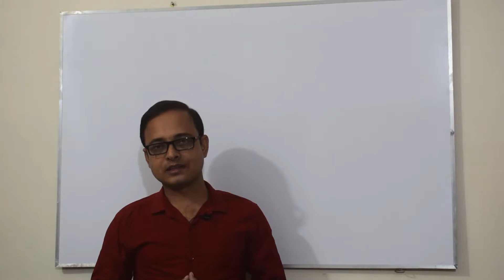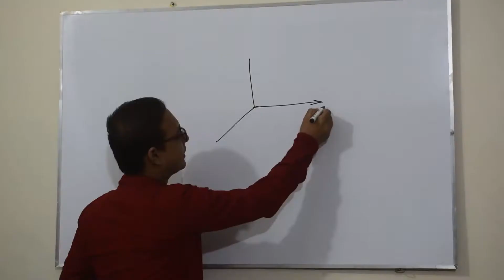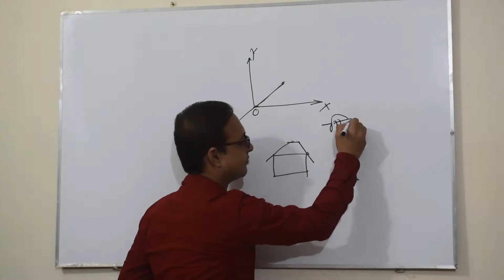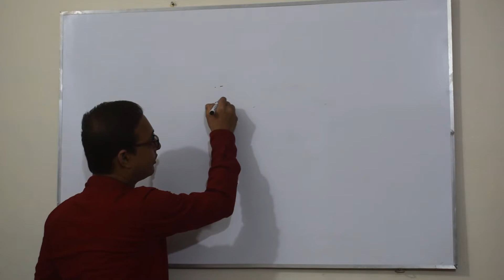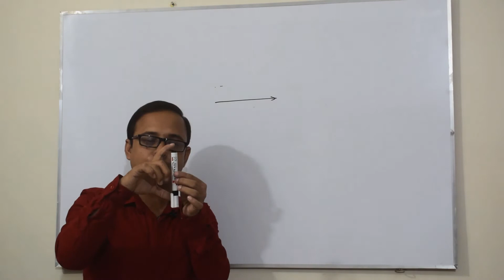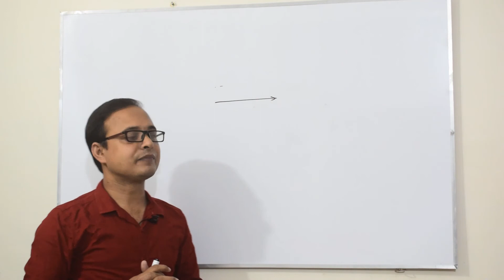স্থিতি ও গতি | Rest And Motion | SSC Physics chapter 2 | Edu Port | Anisur Rahman | Reference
SSC Physics, nine ten physics, Rest and Motion, Reference frame, Edu, port. EDuport, Edu porto. Anisur Rahman.
এই ভিডিও দেখার পর...
১। শিক্ষার্থী স্থিতি ও গতি সম্পর্কে খুব ভালোভাবে ব্যাখ্যা করতে পারবে।
২। "সকল স্থিতিই আপেক্ষিক, সকল গতিই আপেক্ষিক। পরম নয় কোন স্থিতিই, পরম নয় কোন গতিই।"
শিক্ষার্থী তা ব্যাখ্যা করতে পারবে।
৩। প্রসঙ্গ কাঠামো ব্যাখ্যা করতে পারবে।
4. Reference Frame explained.
5. Nine Ten Physics Called SSC Physics Chapter 2 explained
6. The Topic Rest And Motion And Related topic explained in this physics class.
7. You Know EduPortal Or Edu Port Or Eduport Youtube Channel Publish Exam And Jobs Related Topic.
8. Thanks for Stay With us. Anisur Rahman Anis, Lecturer, Physics, Bheramara College.